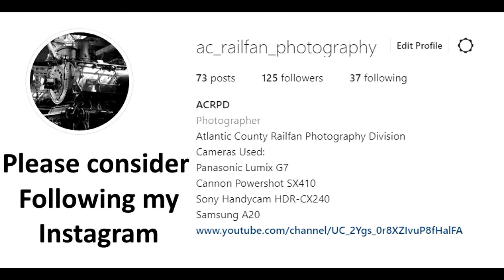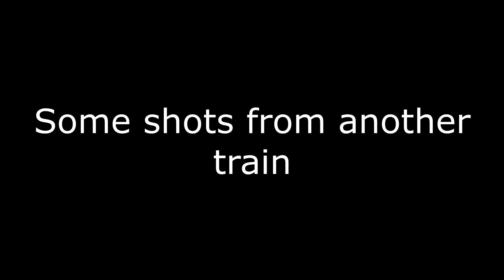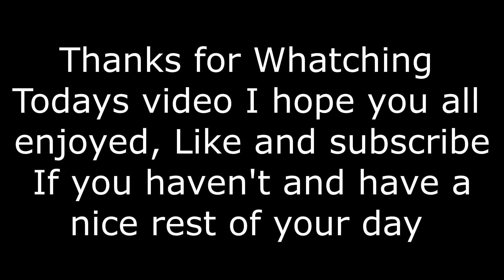MTA GP40FH no. 4902 at Moodna Viaduct, Salisbury Mills, NY (11/07/21)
Short video coming from Moodna Viaduct in Salisbury Mills Upstate New York. The Viaduct was built in 1906 by the Erie railroad to get trains to Port Jervis New York. The line is now used by NJT, MTA, and Norfolk Southern.